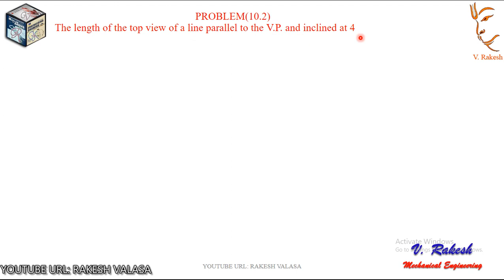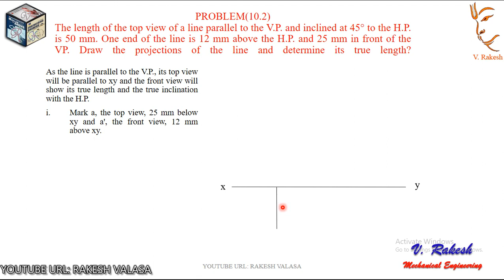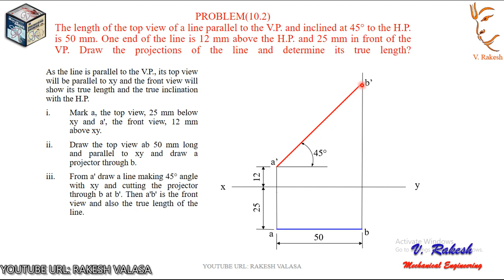Problem 10.2, Projections of Straight lines-I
PROBLEM(10.2) The length of the top view of a line parallel to the V.P. and inclined at 45° to the H.P. is 50 mm. One end of the line is 12 mm above the H.P. and 25 mm in front of the VP. Draw the projections of the line and determine its true length?

Mechanical Vibration by V.P. SINGH